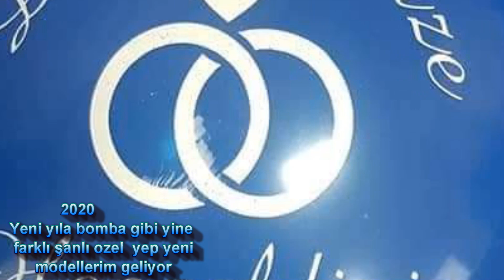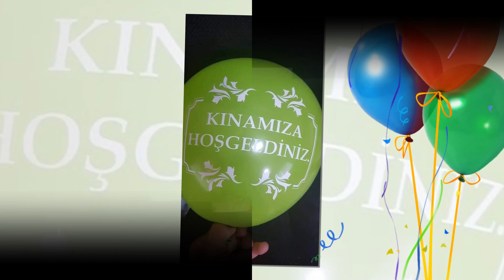2020 KINA VE DÜGÜN DEKORLARIM